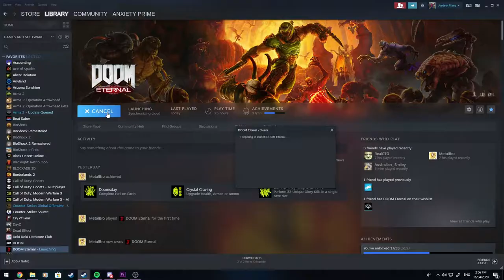The DOOM Eternal Experience